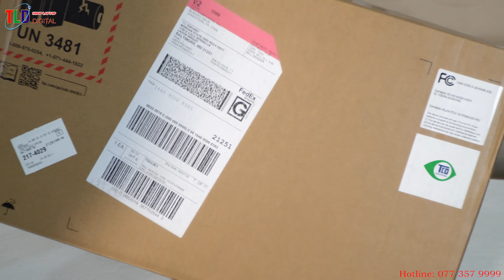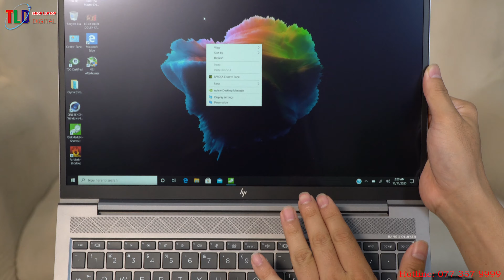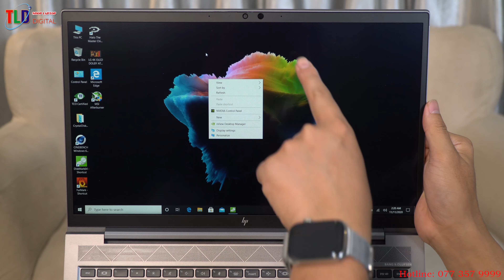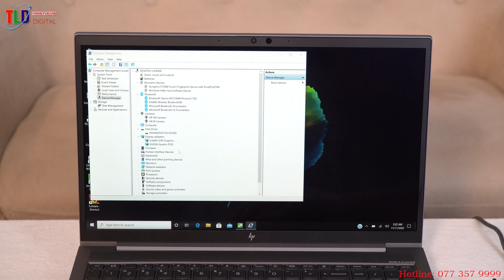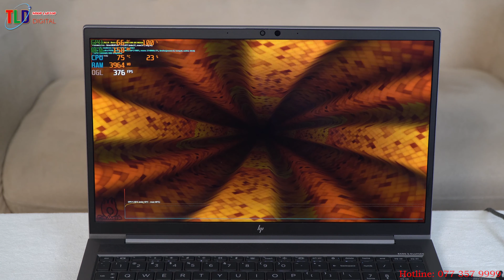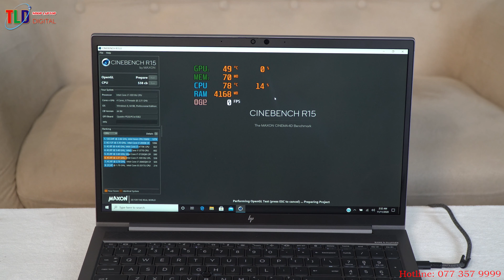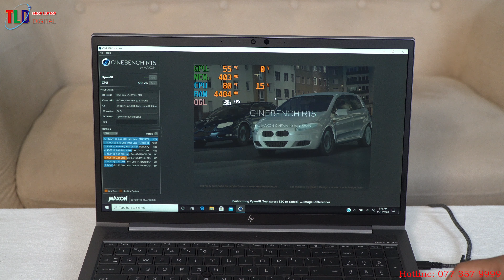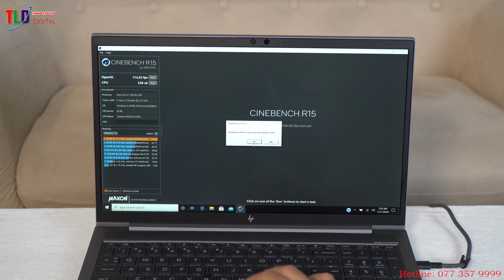Đánh Giá Laptop HP ZBook Firefly 15 G7 Lịch Lãm Sang Trọng Cho Doanh Nhân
Đánh giá chi tiết Laptop HP ZBook Firefly 15 G7 sau khi trải nghiệm TLD nhận thấy đấy là chiếc Laptop bền bỉ, có thiết kế sang trọng, lịch lãm, thời lượng Pin tốt

Ưu điểm

Thiết kế sang trọng
Hiệu năng ấn tượng
Màn hình IPS cho góc nhìn tốt
Đầy đủ cổng kết nối
WIFI 6 mạnh mẽ, bluetooth 5.0 mạnh mẽ
Bảo mật vân tay, camera IR...
Chất lượng bàn phím tốt

Nhược điểm

Sử dụng dòng CPU Comet Lake thay vì Ice Lake
Nút nguồn được đưa lên bàn phím, gây bất tiện
Giá cao mà không làm đồ hoạ nặng được, chơi games tầm trung

Là một chiếc máy trạm di động, chiếc máy hướng tới những đối tượng liên tục làm việc với cường độ công việc cao, yêu cầu tính ổn định khi sử dụng, nhất là những lập trình viên hay các kỹ sư thiết kế.

Mobile Workstation phong cách mới

HP đã thay tên đổi họ cho dòng Zbook 14u và Zbook 15u sang cái tên Firefly mỹ miều. Zbook Firefly 15 vẫn giữ phong cách thiết kế tương tự với dòng Zbook 15u G6 trước đó, tuy nhiên máy có phần cân đối hơn. Máy sử dụng nhôm nguyên khối cao cấp với sắc đen mới mẻ. Bên cạnh đó, HP đã thiết kế cho dòng Zbook mới này logo chữ “Z” phá cách, tạo ra sự đột phá

Chiếc máy vẫn sử dụng kiểu bản lề liền khối quen thuộc mang lại sự chắc chắn cũng như tối ưu hóa khả năng thoát nhiệt. Viền màn hình được làm mỏng hơn, mang lại trải nghiệm tốt hơn khi làm việc.

Màn hình

Cũng như phiên bản trước, chiếc máy này được trang bị màn hình Full HD IPS, cho góc nhìn rộng, tối ưu khả năng làm việc. Ở tùy chọn cơ bản, chiếc máy có độ sáng ở mức trung bình, 250 nits, với độ phủ màu 64% sRGB, phù hợp với những đối tượng làm văn phòng. Ngoài ra còn tùy chọn màn cảm ứng, phù hợp với những người hay trình chiếu trực tiếp. Chiếc máy có thêm 2 loại màn nữa là màn tiết kiệm điện năng với độ sáng 400 nits, và màn chống nhìn trộm đặc trưng của HP với độ sáng lớn 1000 nits, cả hai phiên bản này đều có độ phủ màu cao, với 100% sRGB và 70% AdobeRGB.

Ngoài ra, máy còn có tùy chọn 4K HDR với độ sáng 550 nits, kèm theo đó là trang bị cảm biến ánh sáng, giúp người dùng có thể làm việc dễ dàng ở các điều kiện ánh sáng khác nhau.

Bền bỉ trong các tác vụ công việc khác nhau

HP Zbook Firefly G7 được trang bị dòng CPU Intel Comet Lake tiết kiệm điện năng của Intel. Tuy vậy, với việc được trang bị dòng CPU 4 nhân 8 luồng, thậm chí phiên bản Core i7 10710U và Core i7 10810U được trang bị 6 nhân 12 luồng, chiếc máy hoàn toàn có khả năng chạy ổn định những chương trình giả lập nặng, cũng như có thể render những khung hình 3D. Thêm vào đó, tốc độ RAM được đẩy lên 2666, giúp chiếc máy xử lý các tác vụ đồ họa với tốc độ nhanh hơn hẳn.

Chiếc máy được trang bị hai tùy chọn card đồ họa UHD 620 và Quadro P520. Tùy chọn card đồ họa P520 sẽ giúp máy render các chương trình 3D cũng như preview footage dựng hình.

Bàn phím và Touchpad

Dù đã được đặt một cái tên mới, bàn phím của Zbook Firefly 15 G7 không có quá nhiều sự khác biệt với Zbook 15u G6 trước đó. Máy vẫn sử dụng kiểu bàn phím chicklet với đèn nền trắng, keycaps được làm phẳng với lớp sơn đen nhám, bám tay. Hành trình phím sâu, gõ êm, điểm lực rõ ràng. Khoảng cách các phím bấm rộng, đều, tuy nhiên, phiên bản năm nay, HP đã đưa nút nguồn xuống dưới bàn phím, gây khó chịu đôi chút với người dùng.

Touchpad của chiếc máy vẫn được phủ kính như thường lệ. Bàn rê mịn, di nhạy, thoải mái. Hệ thống cử chỉ nhạy, chính xác. Hai nút chuột êm, độ phản hồi tốt, chắc chắn.

Trái ngược hoàn toàn với Zbook Studio, PointStick vẫn được giữ lại trên chiếc máy này. Thay vì vát các cạnh xuống như các dòng laptop ThinkPad, PointStick của HP được làm lồi các viền lên, ôm ngón tay hơn. Độ di chuyển chính xác, nhạy, thêm vào đó là 2 nút chuột bổ trợ được làm dầy lên, cho phản hồi rất tốt.

Máy được trang bị 2 cổng USB Type C 3.1 Gen 2, hỗ trợ Thunderbolt 3, 2 cổng USB Type A 3.1 Gen 1, 1 cổng HDMI và 1 jack 3.5mm. HP đã quyết định loại bỏ cổng mạng RJ-45 và cổng kết nối mở rộng, giúp chiếc máy trông gọn gàng và đều hơn. Lược bỏ RJ-45 đi cũng không quá bất tiện do máy được trang bị Wifi 6 mạnh mẽ nhất hiện nay.

Liệu HP Zbook Firefly 15 G7 có tạo ra được sự đột phá trong dòng Mobile Workstation?

Với thiết kế được tối giản, cùng một logo mới hoàn toàn, Zbook Firefly 15 G7 sẽ trở thành tâm điểm để người dùng quan tâm.